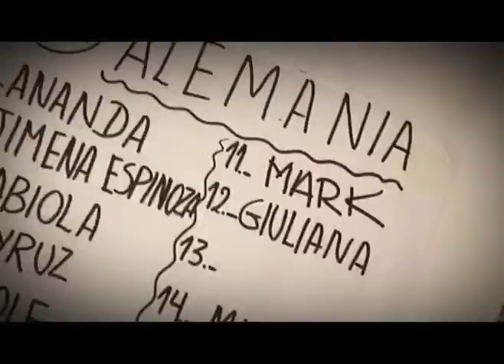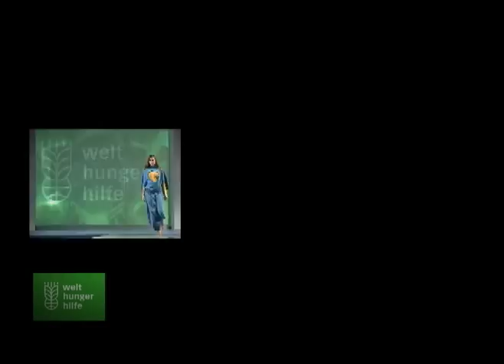DESFILE TEJIENDO LAZOS PERU ALEMANIA. PRODUCCION DE MODA RICHARD DULANTO. WELT HUNGER HILFE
DESFILE TEJIENDO LAZOS PERU  ALEMANIA 2009
ORGANIZACIÓN GENERAL: JEANNETTE WELLER para WELT HUNGER HILFE
(AGROACCION ALEMANA)
PRODUCCION DE MODA : RICHARD DULANTO
AGRADECIMIENTOS:
DR. CHRISTOPH BUNDSCHERER (EMBAJADOR DE LA REPUBLICA FEDERAL DE ALEMANIA)
PROTOCOLO Y RR.PP: MARTINA DRIESS
COLABORACION ESPECIAL: CAROLA CASTILLO (INSTITUTO CEAM)
COLECCIONES:
NORKA PERALTA
POSITANO PERU (otoño invierno 2009)
CEAM
WELGEWANDER (ALEMANIA)
DIRECCION GENERAL DE LUCES,SONIDO,AUDIOVISUALES:PIERRE DULANTO para VISUAL DESIGN
CASTING Y BACKSTAGE: KERVIN MARTINEZ
ESTRUCTURAS:OSWALDO CHANG
LOCACION : CASA DEL EMBAJADOR DE ALEMANIA
PEINADO Y MAQUILLAJE: MARCO ANTONIO ESTILISTAS
ASISTENTAS DE VESTUARIO: PATRICIA GISSEL, HEDDY CALDERON ,MAGALY ALVA,JULITO MONTES DE OCA,MARTIN CUADRADO,NATHALI DIAS,INSTITUTO DE DISEÑO CEAM

                                                           LIMA PERU